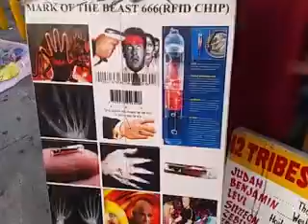REMEMBER THY CREATOR NOW.